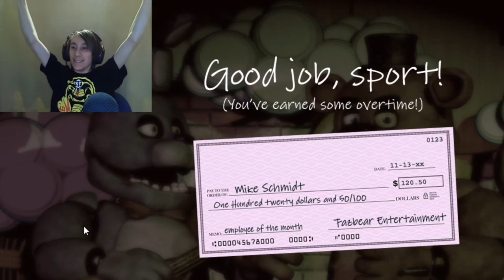Night 6 Chaos!! | Five Nights at Freddy's - Pt. 5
It's finally time for the 6th night!